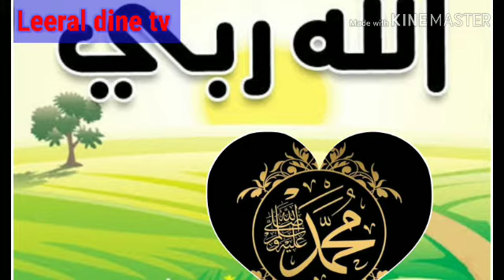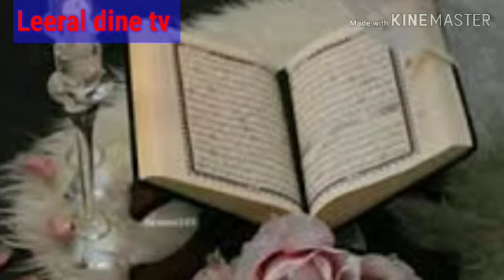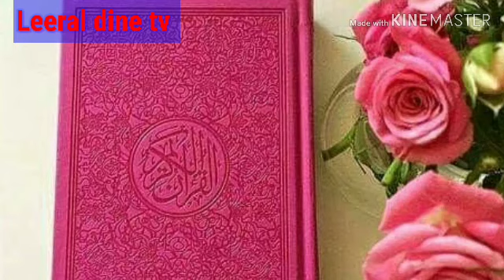Jottali Aayah 17 BOULE DJIITOU YALLA AK YENENTIBY SALLALAHOU ALAYHI WA SALAM MOUHAMMAD BA ABOU OMAR